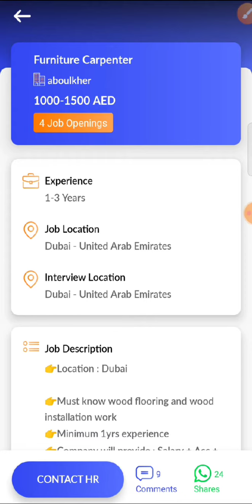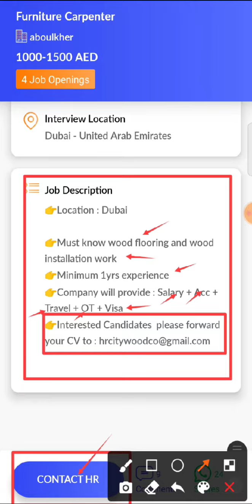JOB IN UAE / Role: Furniture Carpenter / Company: aboulkher / Salary: AED 1000 - 1500 / Exp:1-3Years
4...Hi, I found a new job on Skillbee app which may be very good for you.

*Role*: Furniture Carpenter

*Company*: aboulkher

*Openings*: 4

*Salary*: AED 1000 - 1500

*Experience*: 1-3 Years

*Job Location*: UNITED ARAB EMIRATES